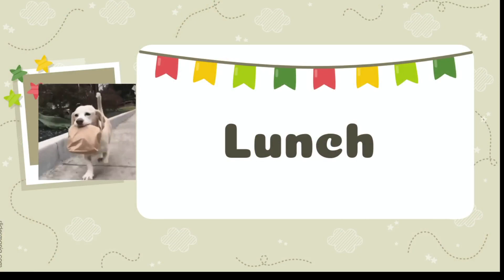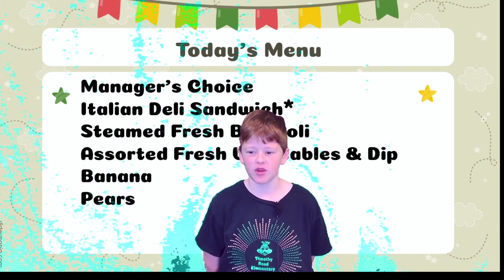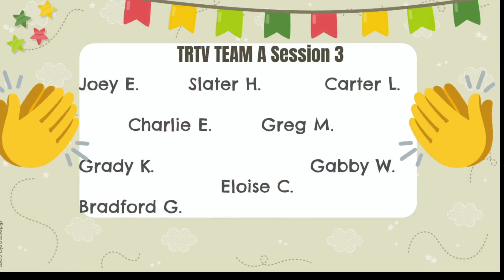Wed., April 17, 2024 TRTV